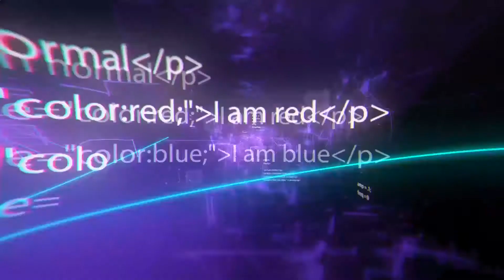Ingenious Construction Tricks You Should See